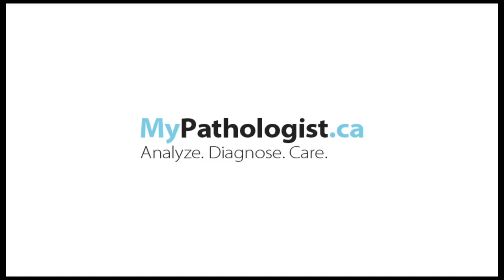MyPathologist.ca: Dr Chelsea Maedler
Find out how pathologists are the detectives of your health care team.